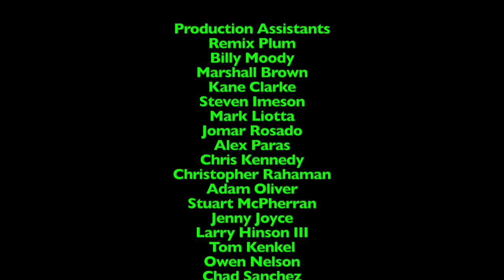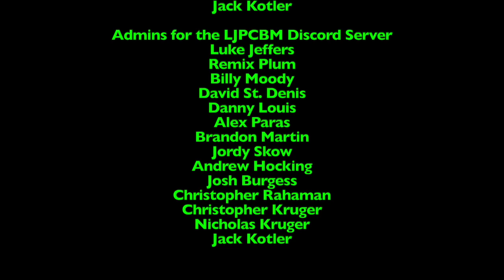Ripley's Believe it or Not! - Episode 1,097 - Blue Haze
This episode was originally made, filmed, edited, and recorded on March 20th-April 4th, 2024 using Final Cut Pro!